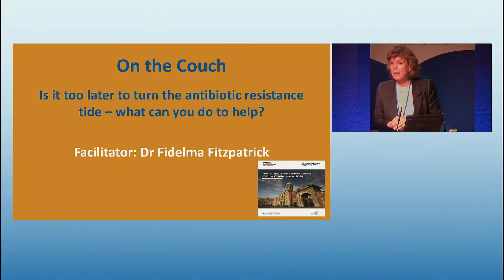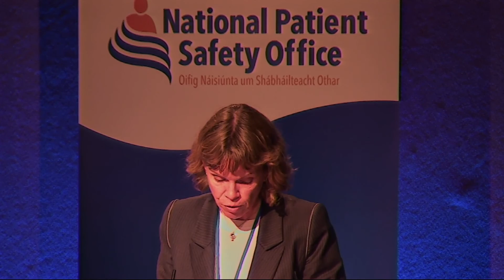Day 1 Panel Discussion